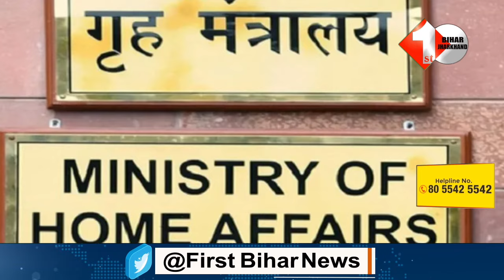1 जुलाई से IPC की जगह लेगा ये नया आप'राधिक कानून,देखिये क्या है पूरी खबर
1 जुलाई से IPC की जगह लेगा ये नया आप'राधिक कानून,देखिये क्या है पूरी खबर

Other Trending Videos:

1.KK Pathak ने नहीं मानी CM Nitish की बात ! स्कूलों के निरीक्षण के दौरान कहा - सरकार के तय समय से ...